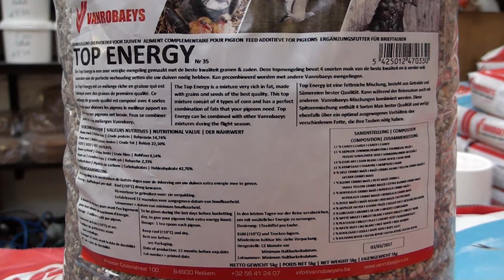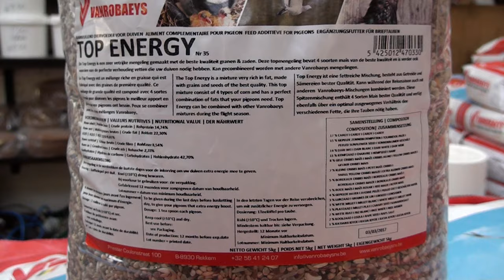VANROBAEYS presentation at Sandyhill Pigeon Supplies Dublin.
A small presentation about VANROBAEYS new feeds and supplements. Interview by Jimmy Hamilton and Guy Van der Auwera at Sandyhill Pigeon Supplies Henry Byrne Gibband Byrne.